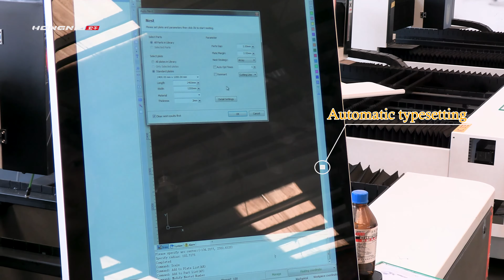3015L fiber laser cutting machine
3015L fiber laser cutting machine
Full Cover Single Table Fiber Laser Cutter
New Look Open Type Metal Sheet Laser Cutting Machine
Heavy-duty Three-chuck Tube Laser Cutting Machine
Whole Cover Double Exchange Platforms Sheet & Tube Laser Cutting Machine
Handheld Fiber Laser Welding Machine
Automatic Loading And Unloading Coil Fed Fiber Laser Cutting Machine
Detachable Plasma Cutting Machine
Metal Bending Machine
CNC Bending Machine—Metal Press Brake Machine